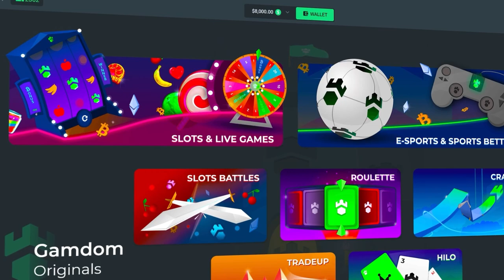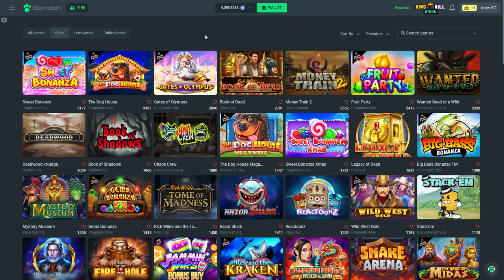BIG POTENTIAL and BIG WINS on TOSHI VIDEO CLUB!